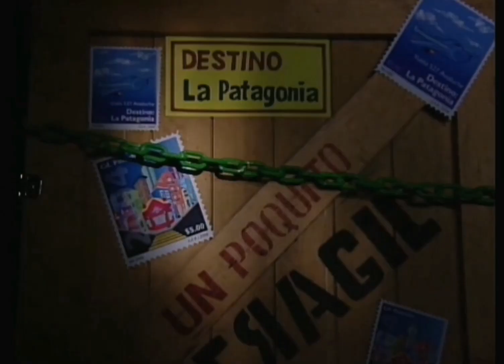La Familia Peluche: Pedos de Mujeres (Excelsa, Lucrecia y Federica) 💨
Lucrecia, Excelsa y Federica, son las únicas mujeres que se tiran pedos 💨 en la serie de comedia la familia peluche